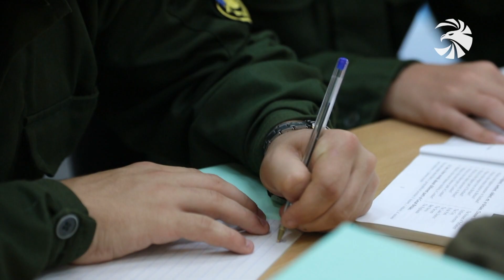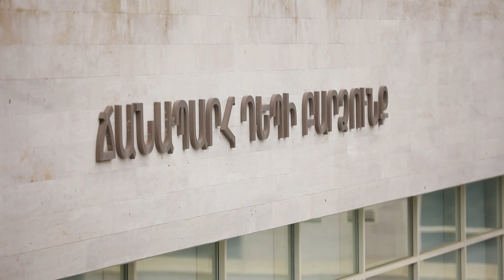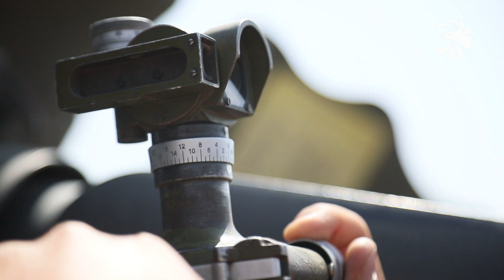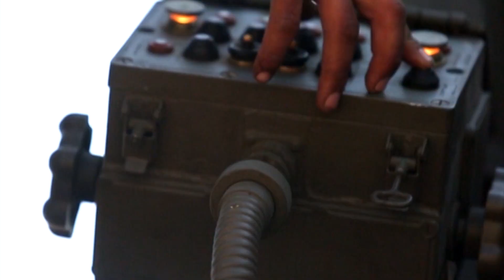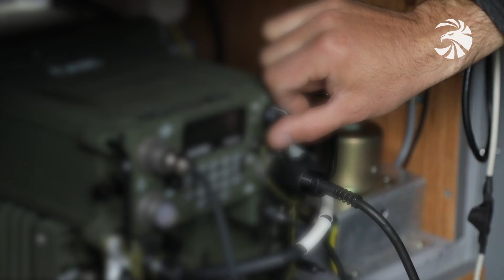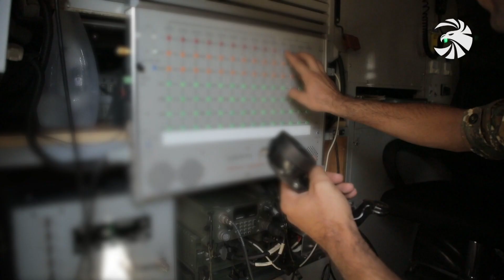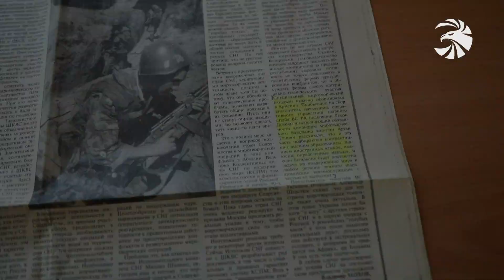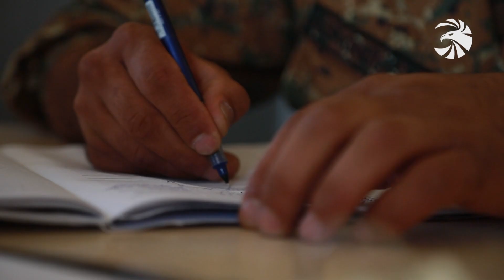Զինուժ 19.09.20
Ուսումնական տարվա մեկնարկը` որպես նոր հաջողությունների սկիզբ: Ռազմամարզական լավագույն վարժարանում դեպի բարձունք ճանապարհի առաջին հաստատուն քայլերն է անում մոնթեականների նոր հերթափոխը:

Կայուն, անխափան ու օպերատիվ. Բանակի կապի համակարգը պաշտպանված է ու գործում է լիարժեք: Մասնագիտական տոնի առթիվ անդրադարձ կապավորների առօրյա ծառայությանը:

Շարքայինից սերժանտ. Ուսումնական զորամասերում կրտսեր հրամանատարների պատրաստման դասընթացներն ակտիվ փուլում են:

Պատիվ ունեմ. հեռուստաէջի հերոսը խաղաղապահ ուժերի բրիգադի հրամանատար, գեներալ-մայոր Արտակ Տոնոյանն է:

Եվ՝ մարտական խնդիրը կատարված է, հակառակորդի թիրախները՝ խոցված: Պայմանական մարտի ելքը հաղթական արդյունքով է ազդարարել մարտական հրաձգությամբ հերթական զորավարժության ավարտը: